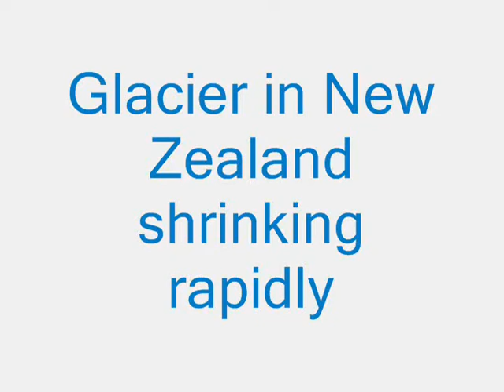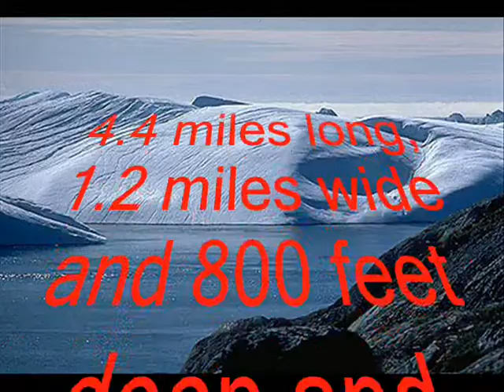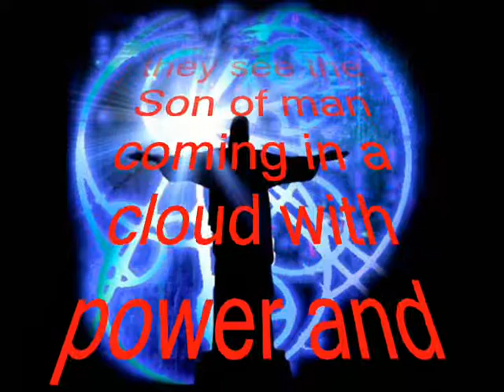Glacier in New Zealand shrinking rapidly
New Zealands biggest glacier is melting at it's fastest pace in history.